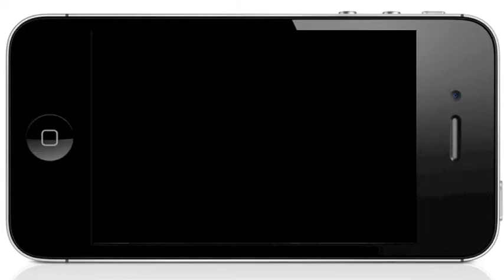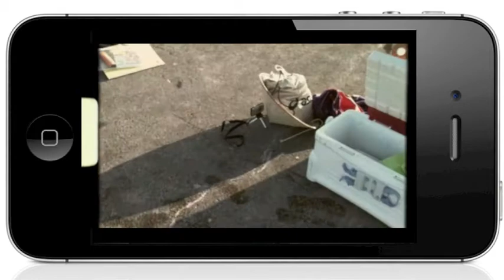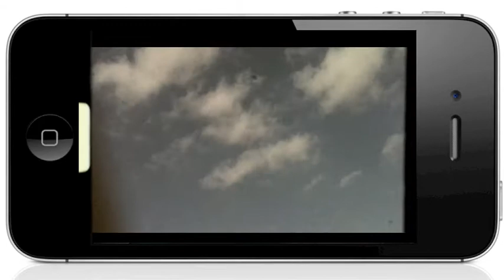那覇一文字フィッシング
職場の仲間と釣りをワイワイと！めっちゃ楽しかったよ！